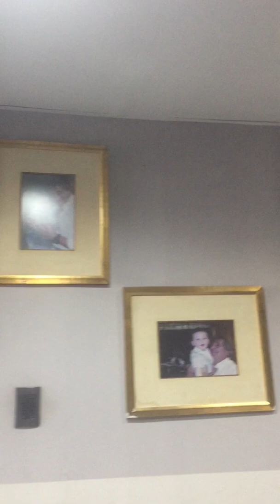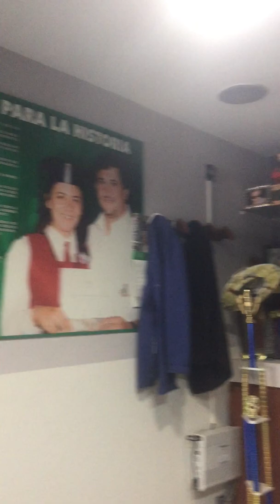Jorge Guaymás (Camioneros) Anuncia entrega Kit Escolar a los hijos de afiliados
Salta-Argentina.- Jorge Guaymás, secretario general del Sindicato de Camioneros y titular de la CGT Salta, anunció la entrega del Kit Escolar a los hijos de afiliados y a las 15 escuelas apadrinadas. Este acto se realiza todos los años antes del inicio del ciclo lectivo 2020.